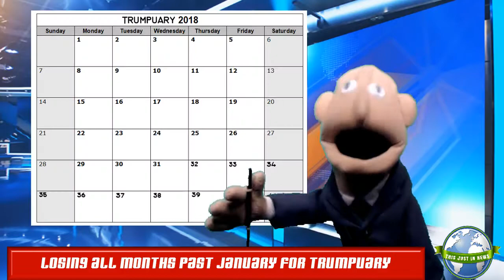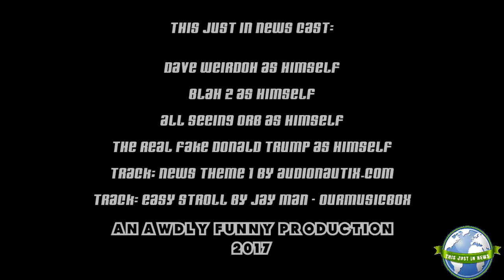President Trump Signs Into Law A New Month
President Trump has announced the creation of a new month that will replace 90% of the months in our old fashioned calendar.